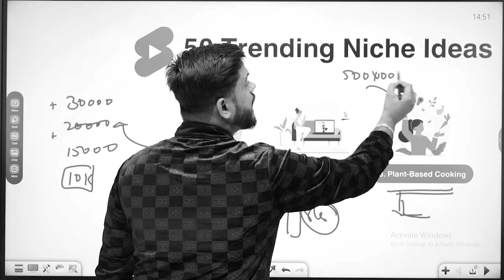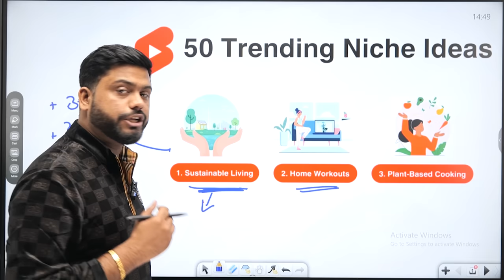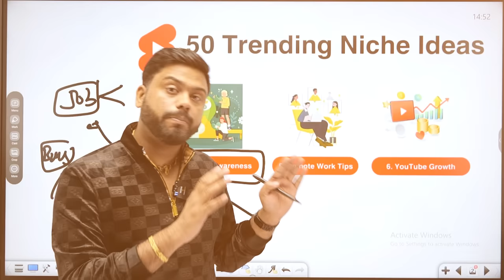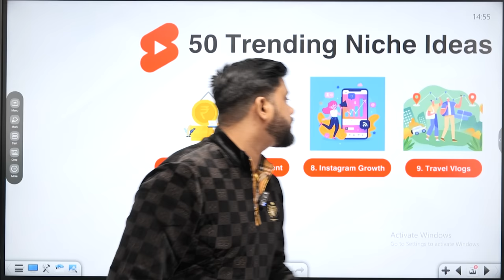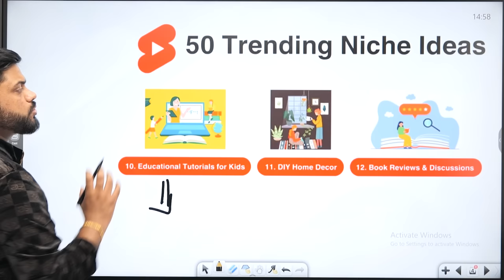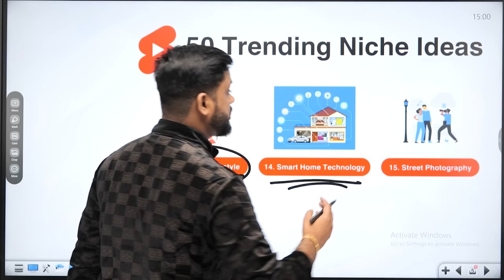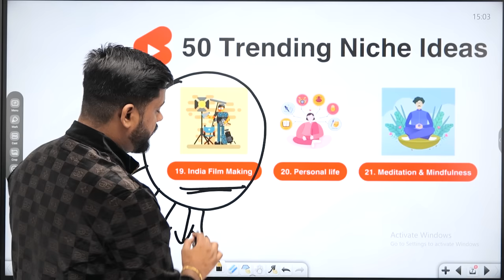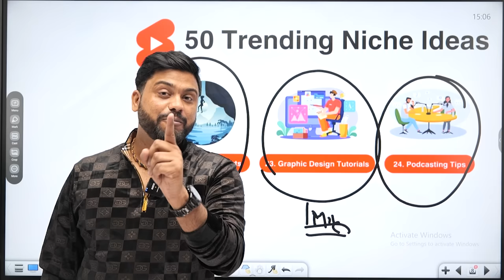Top 50 Niche For Youtube Shorts जिसपे लाखो Views आते है || YouTube Shorts Niche Ideas in 2024 Part 1